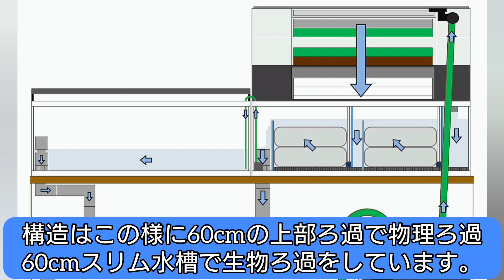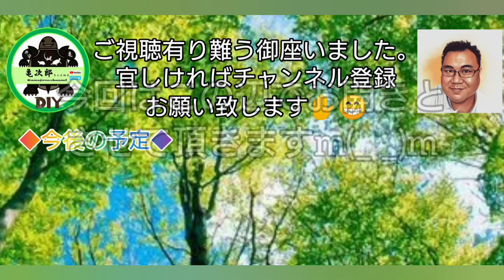【ろ過装置】年始そうそう漏水😱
今回はろ過装置(60cmスリム水槽)から微妙な漏水を発見したので補修&補強を行いフルメンテナンスを行いました。

ミュージシャン: Xuxiao